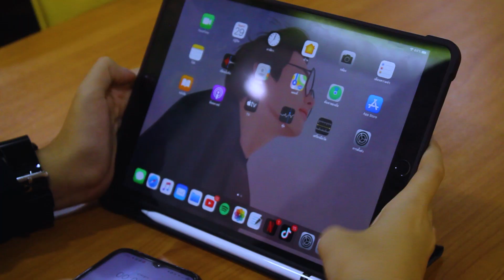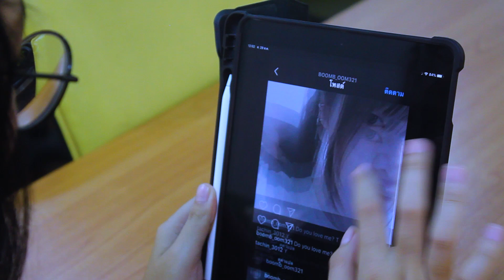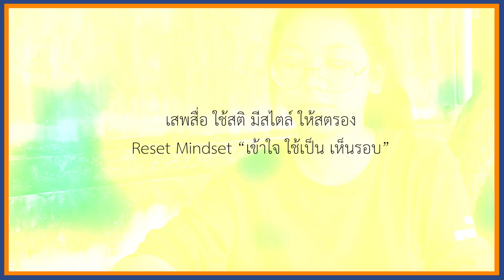0304 I บุตรพระอาทิตย์ I โรงเรียนศรีสวัสดิ์วิทยาคาร (น่าน)